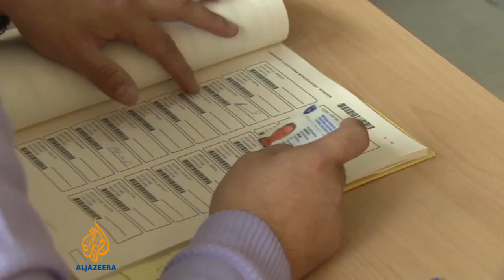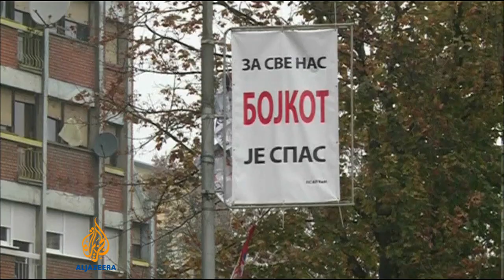Masked men raid Kosovo polling station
Masked men have burst into a polling station in northern Kosovo, during a crucial election there in the town of Mitrovica.  The attackers threw tear gas and smashed ballot boxes inside a school where voting had been taking place.  Al Jazeera's Aljosa Milenkovic reports from Mitrovica.